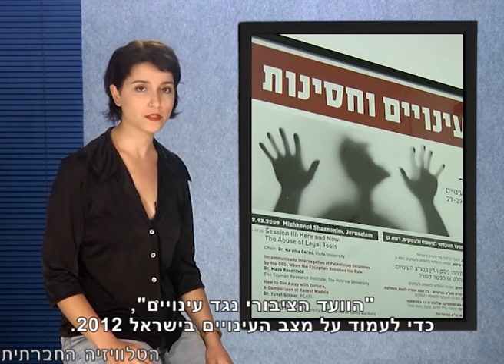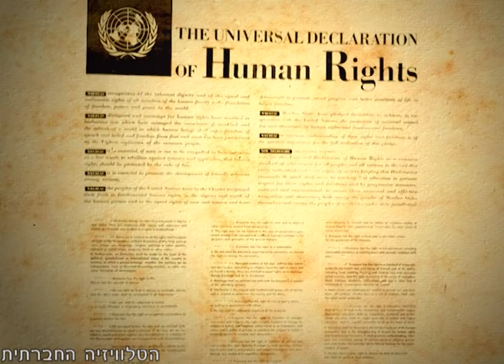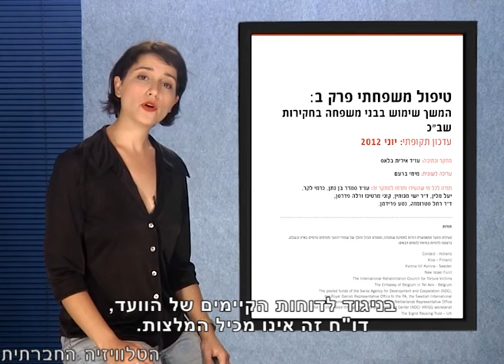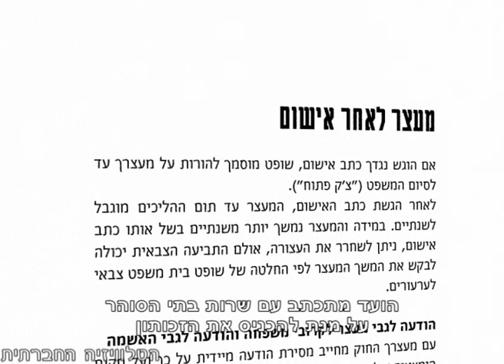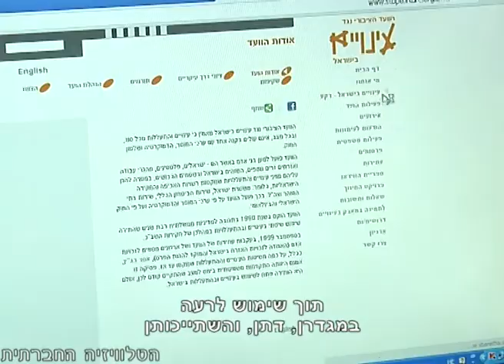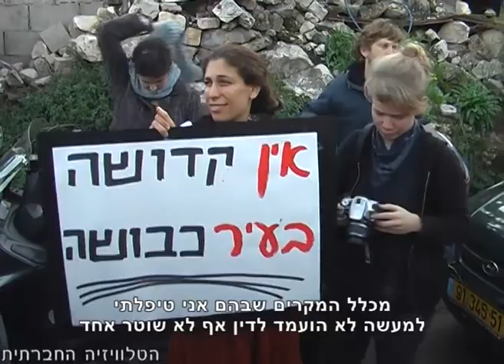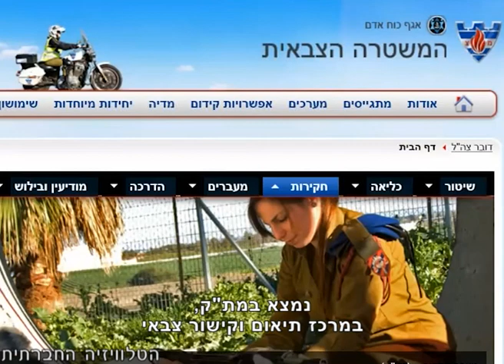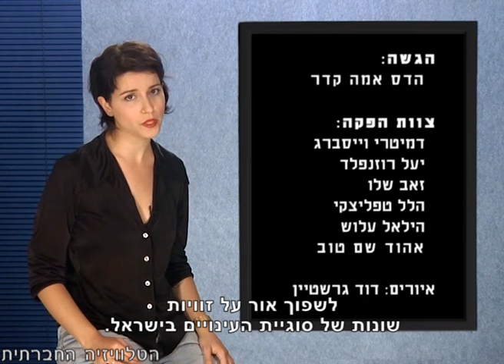סדר חברתי 26-6-2012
השבוע - מהדורה מיוחדת לציון היום הבינלאומי להזדהות עם קורבנות עינויים - בשיתוף צוות הוועד הציבורי נגד עינויים בישראל. על שיטות עינויים הנהוגות בישראל, על עינויים מגדריים, איזוק מכאיב, שימוש בבני משפחה במהלך חקירה כלחץ רגשי, על ההתמודדות הלוקה בחסר עם הסוגיה ועל חוסר המאמצים להביא את המענים לדין, בישראל שנת 2012.